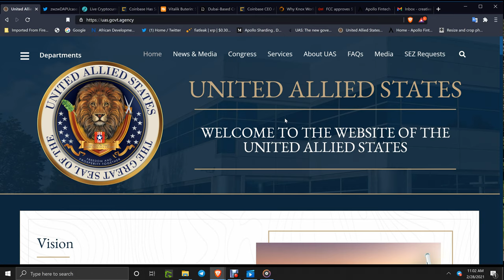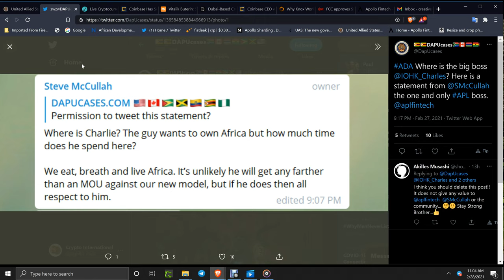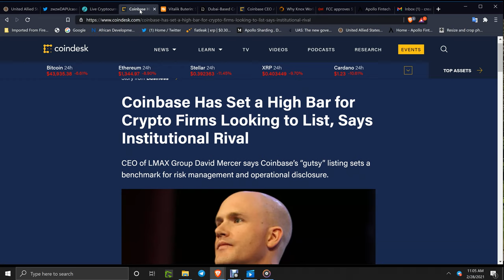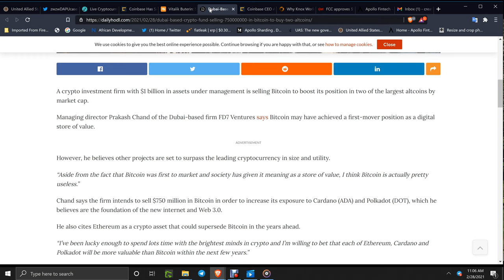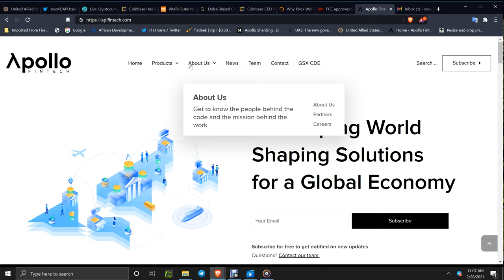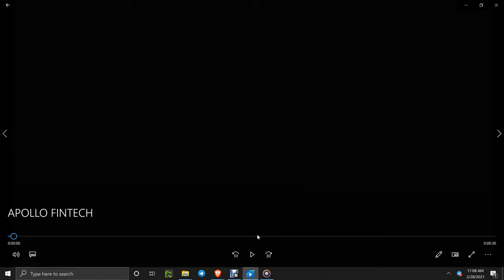CRYPTO NEWS:UAS/STRATUS/MARKET NEWS/ADA MARY FORK! GSX CDE 24 DAYS LEFT-LINK FREE COINS BELOW!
USE THIS LINK TO SAVE-FREE GSX COINS
MINE/REFINERY IN TRUST-REINVESTED INTO GSX!
GSXCDE.COM
USE THIS REGISTRATION LINK FOR STRATUS SOCIAL ECOSYSTEM-INVITE FRIENDS-FAMILY SUBS FOLLOWERS! THIS LINK WILL KEY IN SAVINGS ON ANY MARKET/AD FEES!